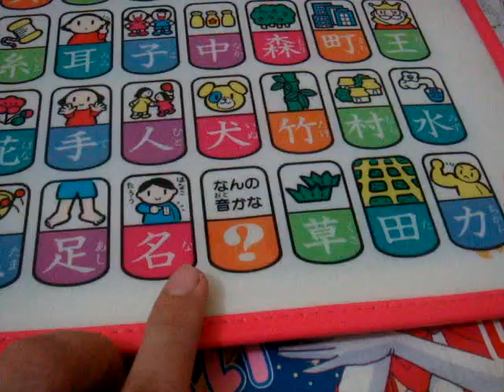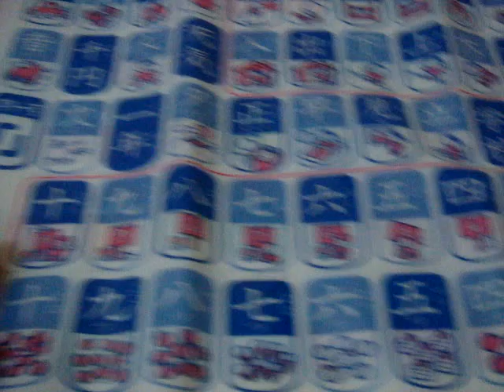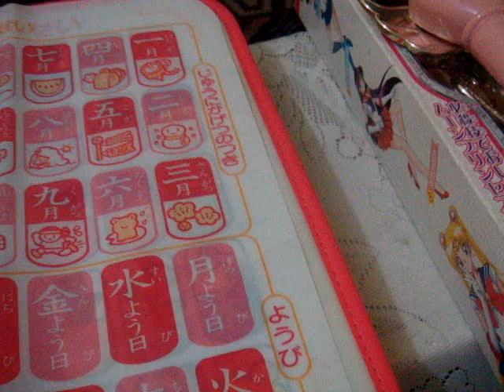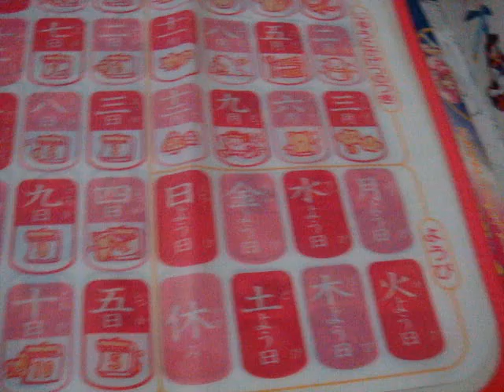Bandai - Sailor Moon SuperS - Elementary Kanji teacher